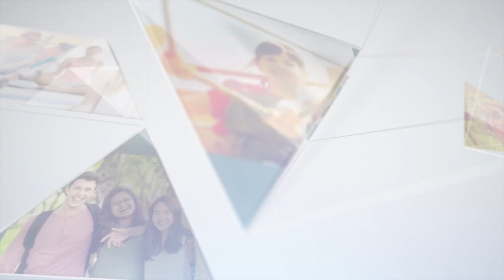Elecciones Tres Cantos 2019. Vox 4-5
Mañana de sábado con mesa informativa de Vox en la Avenida de Colmenar con intervención de su candidato a la Alcaldía de Tres Cantos, Ignacio Mínguez